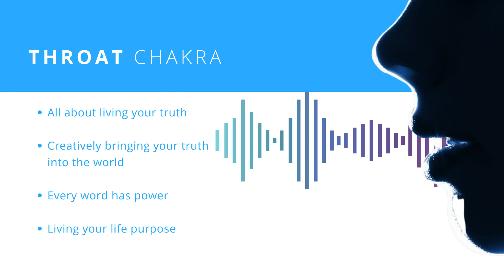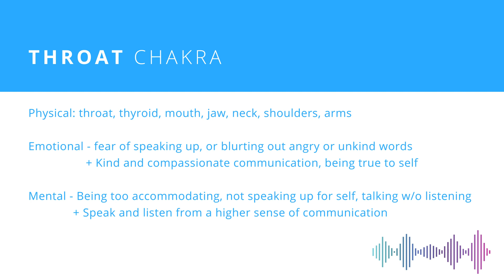Balance the Throat Chakra for Truth and Creativity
The throat chakra is the fifth chakra in the body's energy system, and it plays a vital role in our communication, self-expression, and creativity. When our throat chakra is balanced, we are able to speak our truth with confidence and clarity, and we are more open to receiving and expressing inspiration.

However, when the throat chakra is blocked or imbalanced, we may experience difficulty speaking up, feeling shy or self-conscious, or having trouble communicating our thoughts and feelings effectively. We may also feel like we are not living our truth or fulfilling our full potential.

When you strengthen your throat chakra, you open yourself up to a world of possibilities. You will be able to communicate your needs and desires more effectively, you will be more open to receiving and expressing inspiration, and you will be more likely to live your truth and fulfill your full potential.

☀️Learn how to clear all the seven chakras by watching the full class

Change Your Energy, Change Your Life